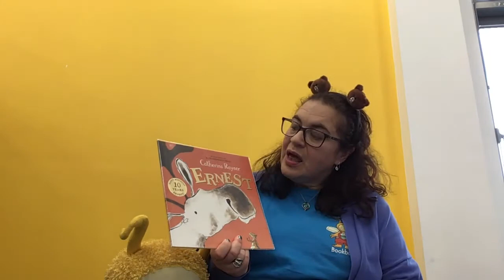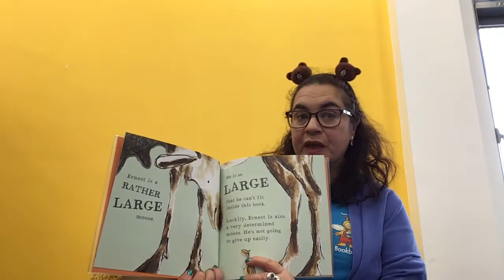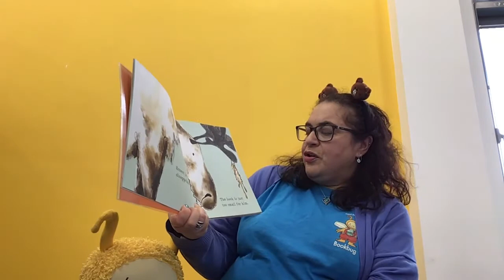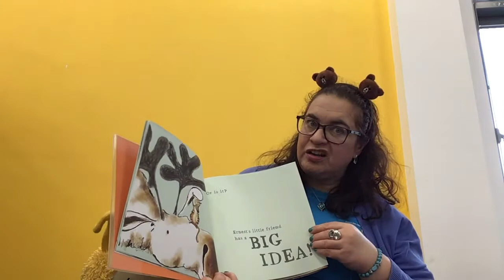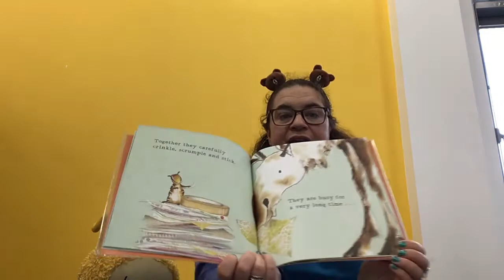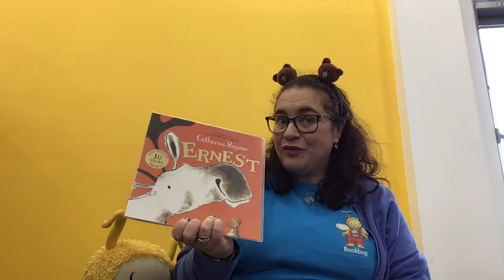South Ayrshire Libraries Bookbug session with Lisa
Join Lisa from South Ayrshire Libraries as she gives a special Bookbug session from Alloway Library. The session features songs, rhymes, and the book ‘Ernest’ written and illustrated by Catherine Rayner - published by Macmillan Children's Books.atest